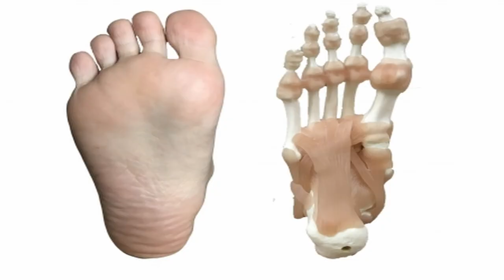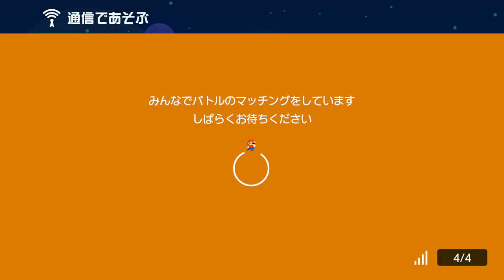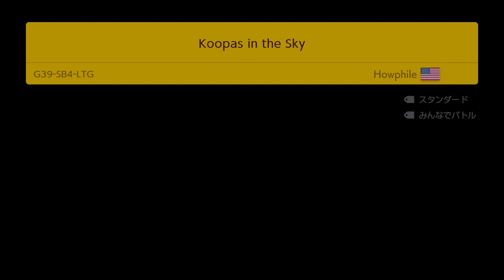パンツ丸見えだぞ。 スーパーマリオメーカー2 みんなでバトル 世界のコース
それでも可愛いな！